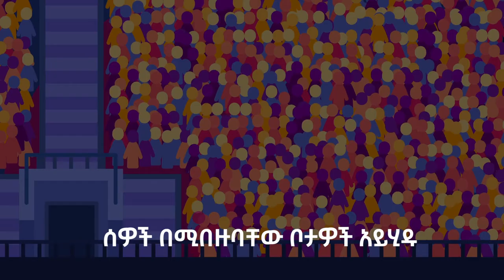LTV WORLD: የኮሮና ቫይረስን ለመከላከል መደረግ ያለባቸው ጥንቃቄዎች (በአማርኛ ቋንቋ)